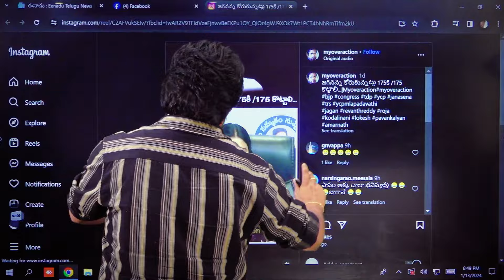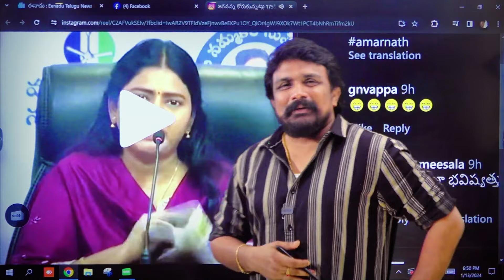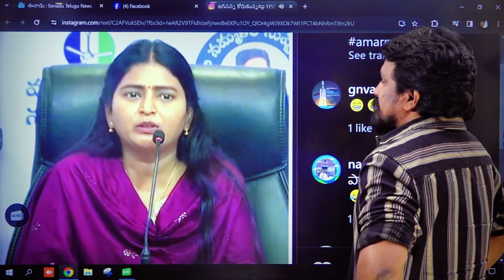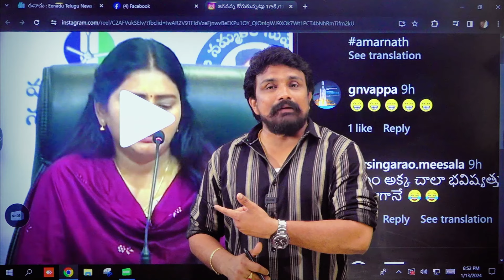సొంత ఎమ్మెల్యేనే బ్లాక్ మెయిల్ చేసిన వైసీపీ.. కన్నీరు పెట్టుకున్న వైసీపీ ఎమ్మెల్యే | Rajesh Mahasena